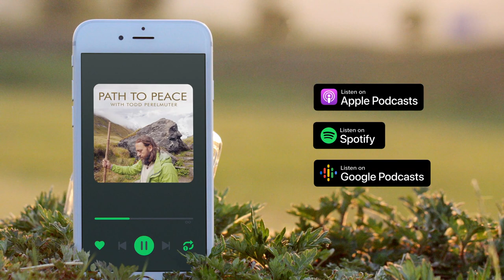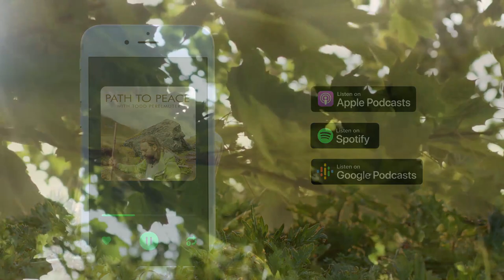Extremely Powerful POT Meditation for Negativity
We all want to be happy. So why does our mind betray us? Why does it imagine the worst possible scenarios? Why does it relive the worst moments of our lives over and over again? Why is it always complaining, judging, and criticizing? Can't it just be quiet or positive for 2 MINUTES?!?!?!

In today's YouTube video, I talk about why the mind is the way it is, how it's just trying to protect us, and how we can rewire it to be more protective by being more fully present, more open-minded, more aware and alert, and also more positive and joyful so that it creates peace and calm instead of stress and suffering.

If you like what I do and want to support our cause to bring peace to the world, you can join the community of beautiful souls here:

Find my BOOKS on Amazon, Audible, Barnes & Noble, or wherever you get your books, including:
Perels of Wisdom
Death, Life and Oneness

If you’re ready for a life filled with joy, purpose and meaning, please come with me on the PATH TO PEACE with Todd Perelmuter PODCAST: